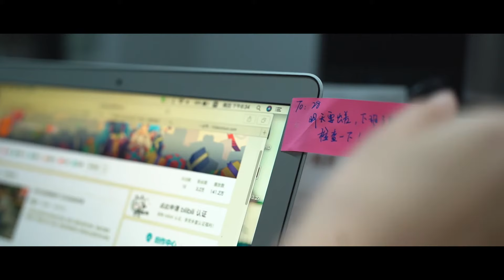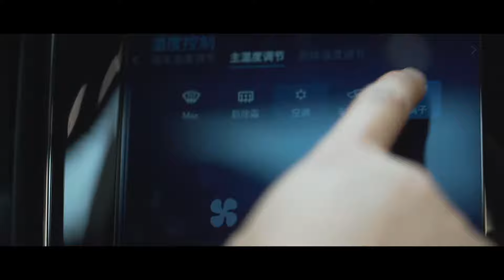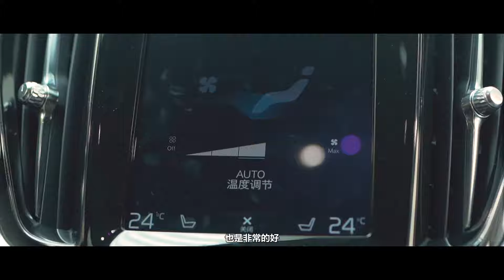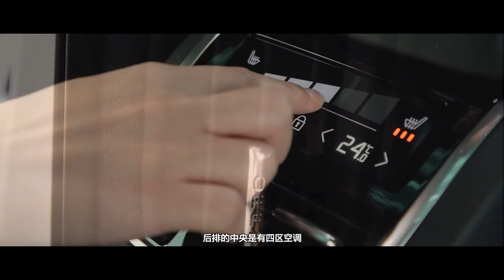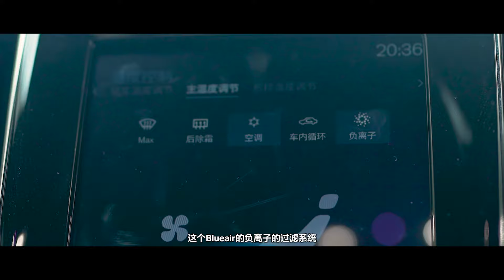『咸車FILM』開沃爾沃V60的漂亮姐姐，你為何對我笑？【咸車】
沒有瑕疵的設計，沃爾沃v60重磅來襲，你值得擁有！

咸車 沃爾沃V60 汽車測評 请放心，我们的视频致力于传递关于汽车安全驾驶的专业知识，绝对没有任何违规行为。